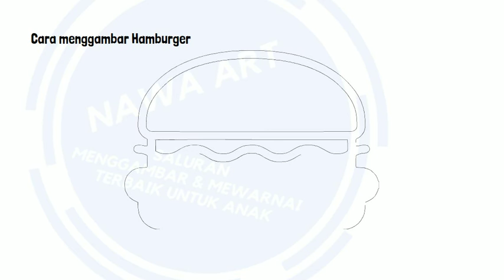Cara menggambar Burger dengan mudah untuk anak anak @nawaart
Halo selamat datang kembali di Channel Nawa Art. Pada episode ini kita akan menggambar Burger

Tutorial menggambar Burger ini ditujukan untuk umum sebagai edukasi dan hiburan. Jangan lupa untuk mengikuti langkah-demi langkah pada video ini agar kalian paham.

belajar menggambar

CARA MENGGAMBAR BURGER
Cara Menggambar Burger Pelangi Dengan Mudah
How To Draw A Burger | Cara menggambar Burger
Cara menggambar hamburger || Menggambar hamburger yang simpel
WOW, belajar cara menggambar kata BURGER menjadi gambar HAMBURGER ,,, KEREN

how to draw,hamburger,cara menggambar hamburger yang mudah,how to draw,cara menggambar,How To Draw A Burger | Cara menggambar Burger,How To Draw A Burger,Cara menggambar Burger,burger
እንዴት እንደሚሳል
كيف ترسم
Ինչպես նկարել
necə çəkmək
nola marraztu
কিভাবে আকে
як маляваць
kako crtati
как да рисувам
ಹೇಗೆ ಸೆಳೆಯುವುದು
com dibuixar
сурет салу
sa unsa nga paagi aron sa pagkalos
mmene kudzatunga
如何画
如何畫
nzira yekukwevera
කොහොමද අඳින්නේ
그리는 방법
kako nacrtati
çawa bikujin
hvordan man tegner
ako kresliť
kako narisati
Kiel desegni
kuidas joonistada
Paano Gumuhit
kuinka piirtää
como deseñar
sut i dynnu
როგორ დავხატოთ
איך לצייר
hogyan rajzolj
esi ise
ווי צו ציען
cara menggambar
描く方法
cara nggambar
របៀបគូរ
ວິທີການແຕ້ມ
duci
kā zīmēt
kaip piešti
wéi zeechnen
како да црташ
എങ്ങനെ വരയ്ക്കണം
kif tfassal
me pehea ki te utu
कसे काढावे
хэрхэн зурах
څنګه رسم
چطوری طراحی کنیم
jak narysować
ਕਿਵੇਂ ਖਿੱਚਣਾ ਹੈ
кантип тартат
cum să atragă
как нарисовать
le auala e faalatalata
Како цртати
ho hohela joang
ڪئين ٺاهيو
வரைவது எப்படி
jak kreslit
ఎలా గీయాలి
nasıl çizilir
як намалювати
indlela yokudweba
indlela ukudweba